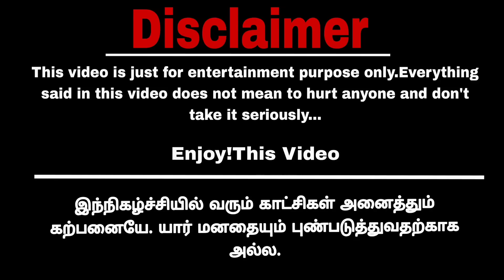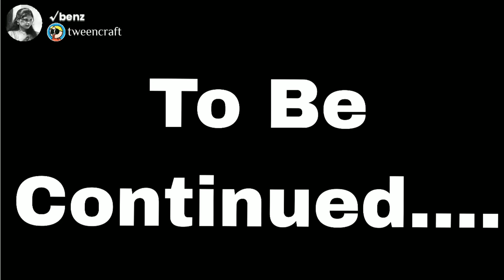நட்புடன் செய்யப்பட்ட மீட்பு பணி Part 8